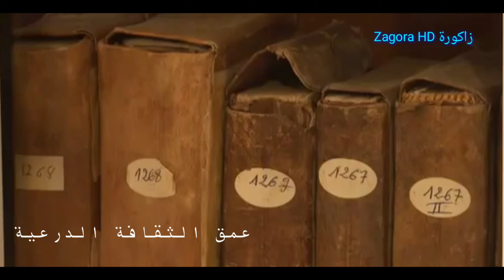عمق ثقافة درعة || قريبا || 3omq Ta9afat Daraa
عمق ثقافة درعة قريبا || 3omk Ta9afat Daraa

قريبا على قناة زاكورة HD برنامج يحكي عن عمق ثقافة درعة اي الثقافة الدرعية في هذا الموضوع سوف نتحدث عن مجموعة من الأشياء التي سيهتم بها المتلقي انتضيرو مجموعة حلقات البرنامج على هذه القناة .